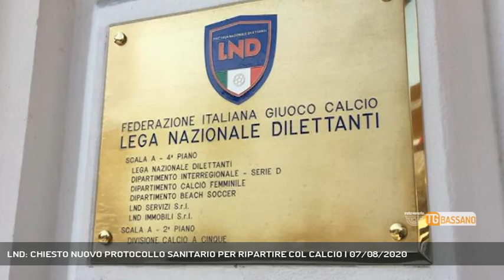LND: CHIESTO NUOVO PROTOCOLLO SANITARIO PER RIPARTIRE COL CALCIO | 07/08/2020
TG Bassano del Grappa 07/08/2020 - BASSANO DEL GRAPPA - Novità importanti per il calcio dilettantistico: la LND fa richiesta di un nuovo protocollo sanitario per poter ripartire con allenamenti e partite || Novità importanti per il calcio dilettantistico: la LND fa richiesta di un nuovo protocollo sanitario per poter ripartire con allenamenti e partite - Servizio Redazione Medianordest, immagini Redazione Medianordest, montaggio Renzo Rigon - Segui Rete Veneta anche sul digitale terrestre! Visita il sito